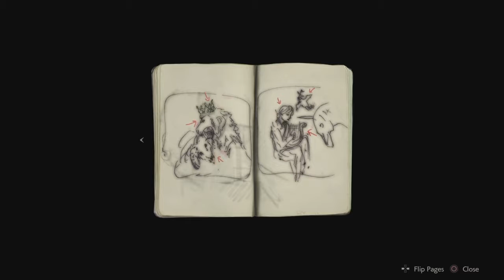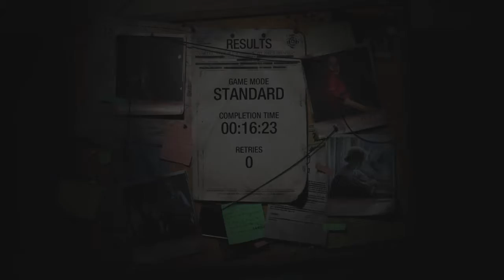Rated M For Mature | Resident Evil 2 Demo